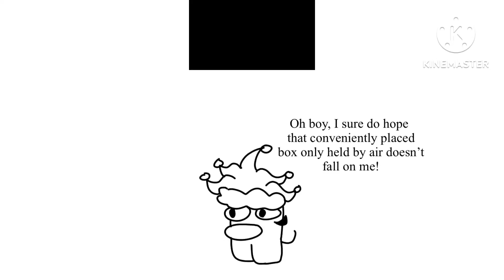Jstmt gets drop kicked by a box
Nobody was harmed in this skit. Well, nobody thats real.

Jstmt OC by @yoshimaster1146, Hungry Jestmite is mine teehee

Made for a contest in yoshi’s server